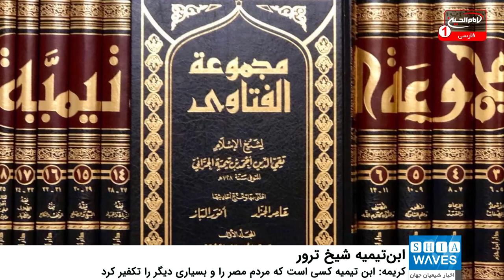استاد الازهر: ابن‌تیمیه شیخ ترور است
یکی از شیوخ الازهر، ابن تیمیه را شیخ ترور نامید.
شیخ احمد کریمه یکی از اساتید دانشگاه الازهر در سخنان تلویزیونی خود با اشاره افکار ابن تیمیه گفت:
او شیخ ترور است.
وی در ادامه با این ادعا که تیمیه ویژگی های خوبی هم داشته، گفت: اما ویژگی های منفی او بیشتر است.
کریمه ادامه داد: او کسی است که مردم مصر را و بسیاری دیگر را تکفیر کرد و علاوه بر این والدین پیامبر را نیز کافر دانست!
این شیخ الازهر اظهار داشت: به این ترتیب ابن تیمیه کسی است که باب تکفیر را باز کرد و همین امر باعث و بانی خشونت ها و خونریزی های زیادی شد.
شیخ کریمه تاکید کرد: ابن تیمیه، با ۹۰ درصد مسلمانان جهان دشمن بود و اگر سلفی های معاصر و محمد بن عبدالوهاب نبودند، اندیشه ابن تیمیه تا کنون مرده بود.
وی ادامه داد: پیروان ابن تیمیه او را شیخ الاسلام می خوانند، اما در مقابل برخی او را شیخ ترور می دانند، چرا که گروه های تروریست و تند رو را با فتواهای خود تغذیه کرد و جنایت های زیادی علیه دین و انسانیت با این فتواها رقم خورد.
ابن تیمیه یکی از علمای اهل تسنن است که تفکرات تکفیرگرایانه را پایه گذاری نمود.
 پس از ابن تیمیه، محمد ابن عبد الوهاب و بعد از وی سنی های تندرو بر اساس این تفکرات دست به کشتارهای وسیعی زدند.